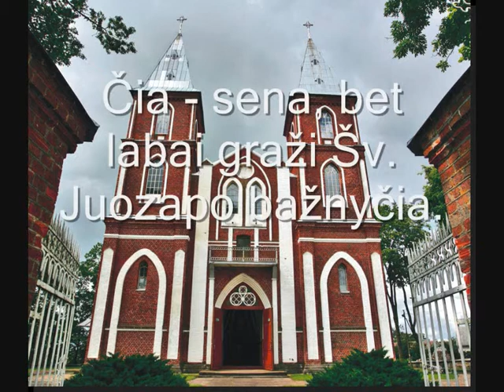2 etapo užduotis: Akmenės rajono Papilės Simono Daukan...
Įkėlė: Akmenės rajono Papilės Simono Daukanto gimnazija 7 (Daukantukai)